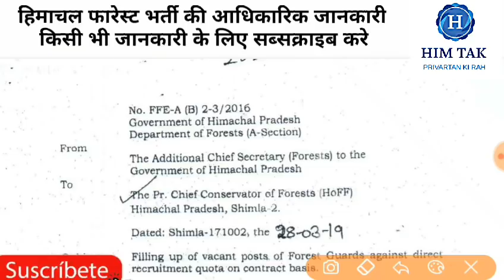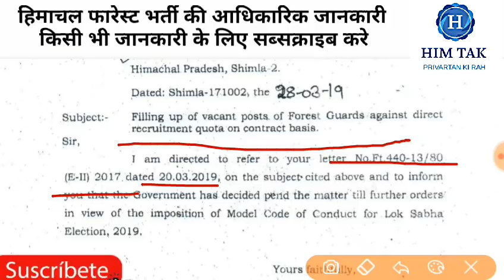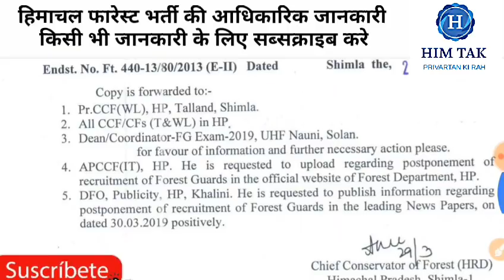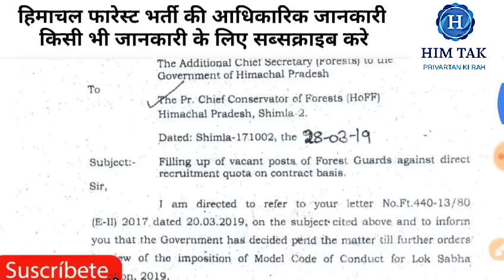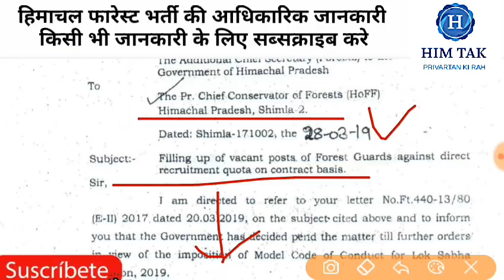हिमाचल प्रदेश वन रक्षक भर्ती की नई जानकारी || HP FOREST GUARDS BHARTI RELATED INFORMATION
KAB HOGA WRITTEN FOREST GUARD HIMACHAL PRADESH

HP FOREST GUARD WRITTEN EXAM DATE 2019